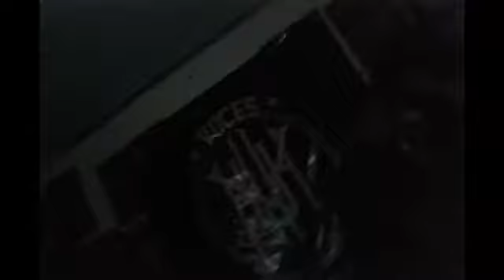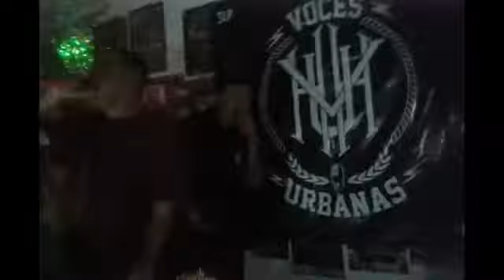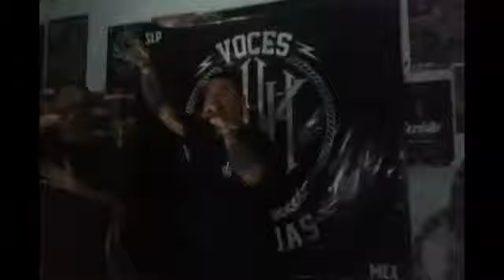Raper school!!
La familia verde disfrutando la buena mierda en san Luis potosi!!